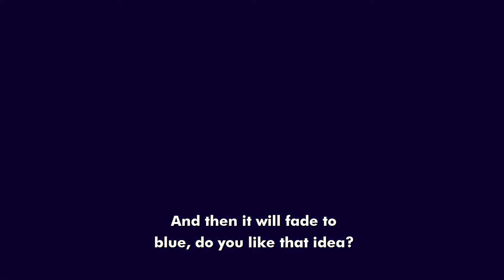Why do startups raise so much?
Have you ever wondered why a startup would need to raise so much money when they aren’t turning a profit? 🤔🤷‍♀️

Uber has raised $24.7B since it’s first round, but has even stated “we may never be profitable”. 😲

Looking closer to home, Canva has raised $156.6M since it began, and took 5 years to make a profit.

The answer may be more obvious than you think! Remember that startups are a lot different to a typical business - their number one focus is growth, not profit. 🙅‍♂️

Here’s Cam to give you the lowdown on why startups raise so much. 🤑💰